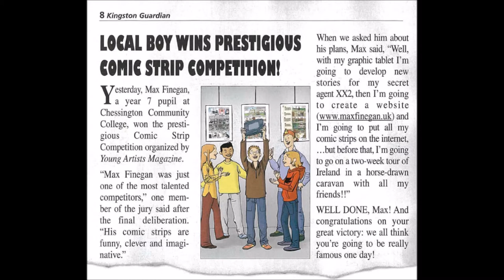Enjoy English in 6e - Track 44 Story time (Local boy wins...)